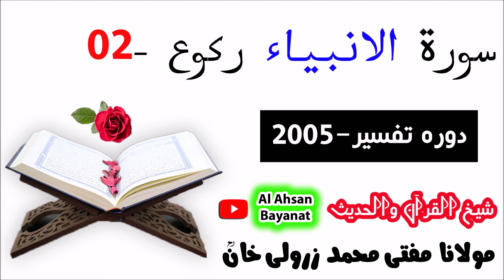Sorah Al Anbia Ruku 02 | Mufti Zarwali Khan R.A